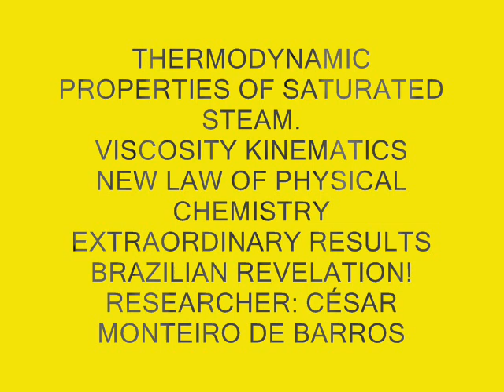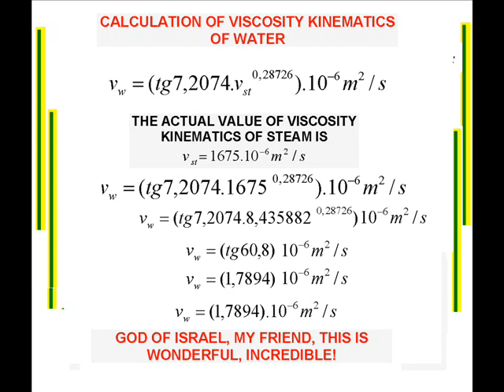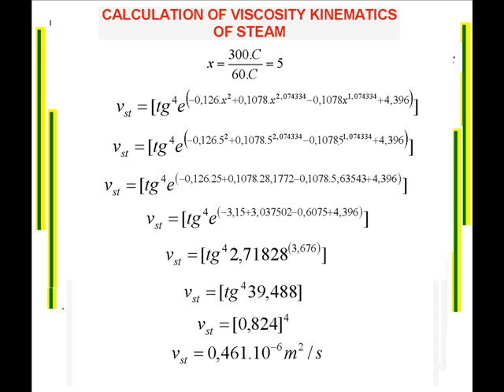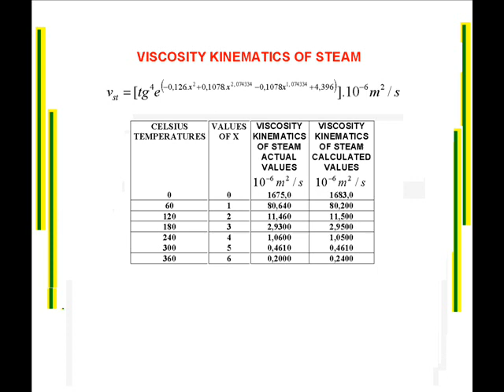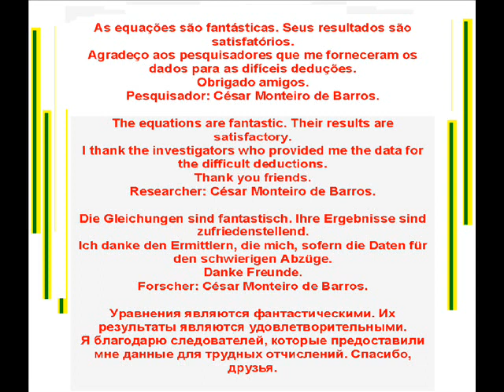VISCOSITY KINEMATICS: NEW LAW OF PHYSICAL CHEMISTRY!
Equação para calcular a viscosidade cinemática da água e do vapor,
Equation for calculating the kinematic viscosity of water and steam.
Gleichung zur Berechnung der kinematischen Viskosität von Wasser und Dampf.
Уравнение для расчета кинематической вязкости воды и водяного пара.